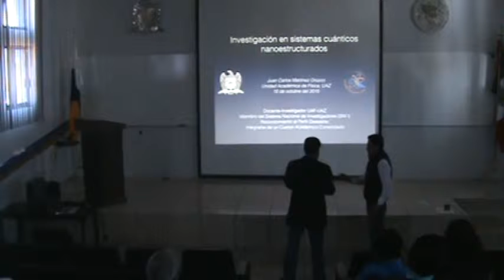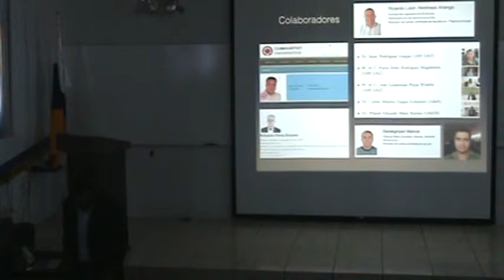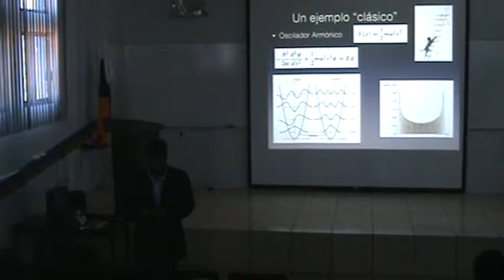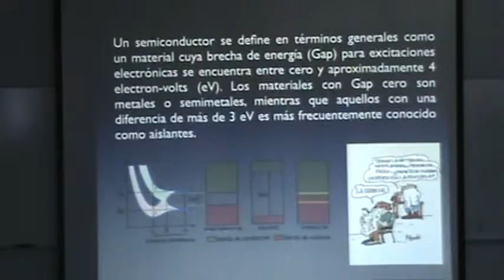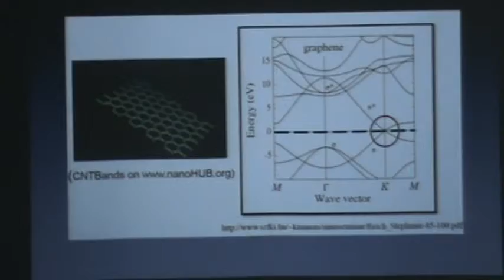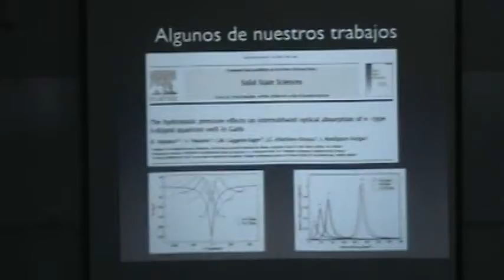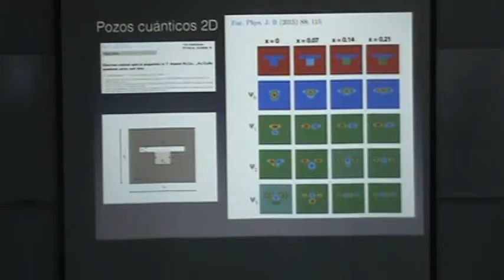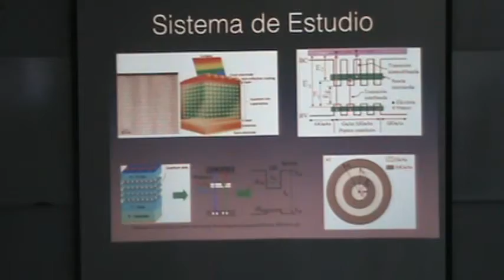"Investigación en sistemas cuánticos nanoestructurados" Seminario